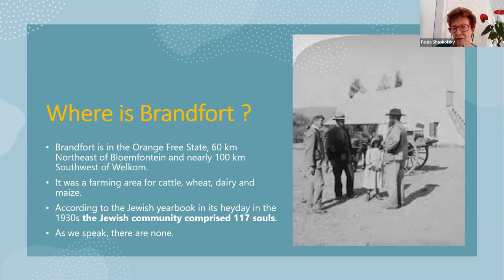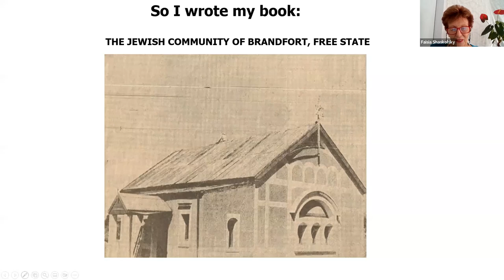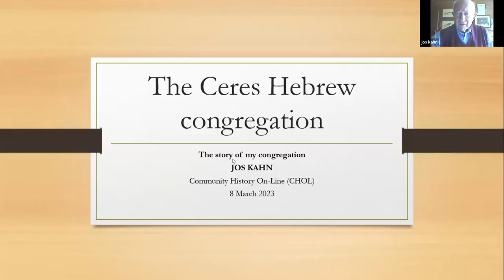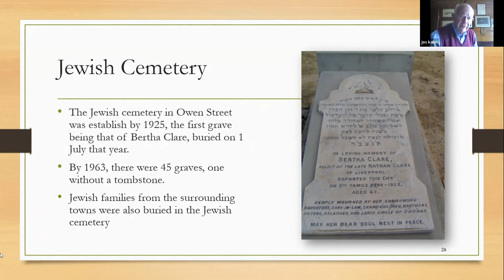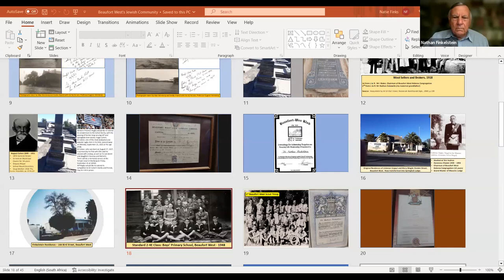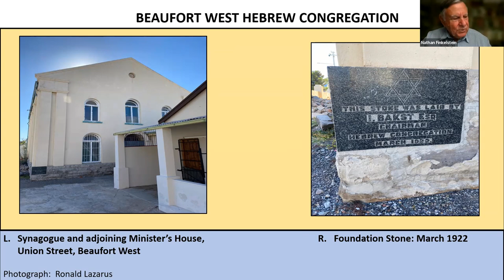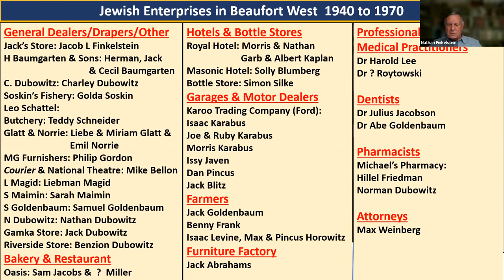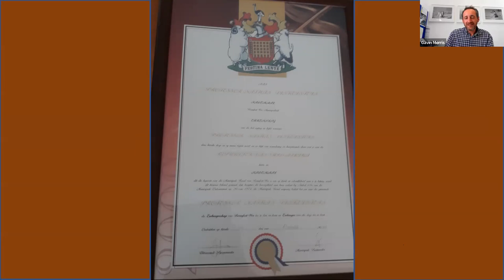Community History Online (CHOL) Session 1: Wednesday, 8 March 2023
The Story of my Jewish Community

Four protagonists tell the story of growing up in the country communities of:

1.    Brandfort – Central Free State: Faisia Shaskolsky

2.    Ceres – Western Cape: Jos Kahn

3.    Stellenbosch – Western Cape: Gerald Potash

4.    Beaufort West – Cape province: Natie Finkelstein

Moderator: Gavin Morris, Director of the South African Jewish Museum Cape Town